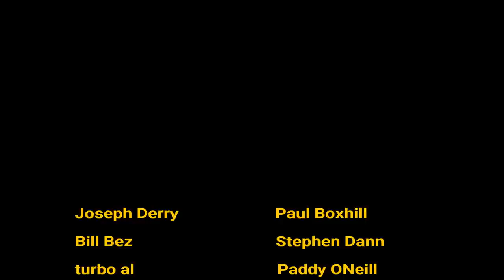Steve Howe: New Yes Album | Topographic Live Tapes | Rick Wakeman's hatred of TFTO | Tormato Album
Wonderful Steve Howe interview where we discuss the new Yes album, live recordings from the Topographic tour, Rick Wakeman's hatred of that album and the Tormato album and that cover.

Amazon UK
Amazon USA

Time Stamps

00:00 - Intro
00:08 - New Yes Album
02:34 - Role of the Producer
08:24 - Joe Meek
13:08 - Miles Davis
15:00 - The Album Series Tour
17:27 - Tormato cover
21:25 - Topographic live recordings
24:15 - Rick Wakeman criticism
27:02 - The bass odyssey
30:27 - Freddie Mercury
32:28 - Frankie Goes to Holywood
33:57 - Music and originality